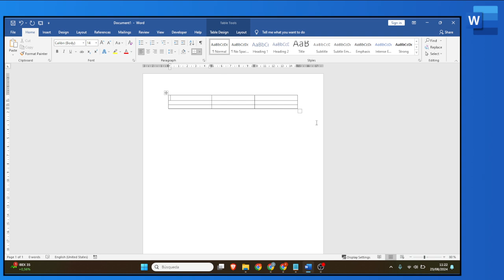Cómo eliminar el contenido de una tabla en Word (tutorial Office)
Cómo borrar el texto de una tabla en Word (tutorial Office)